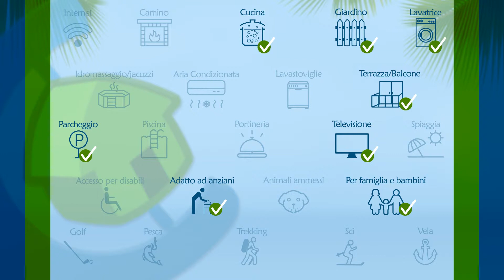Le Vignoble - Charming Maison a Mascali - rif. 1753591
A Le Vgnoble vivrete un'esperienza unica tra sapori antichi e profumi che rimaranno impressi nella memoria, il profumo dei vitigni, dei castagni in fiore, dei pini striscianti e dei meli nani che circondano la villa, Riscoprirete le emozioni di un tempo in una terra bellissima tra mare e montagna, in uno scenario unico dove trascorrere week-end o intere settimane d'ozio e piaceri. Riscoprimrete la dimensione del tempo con ritmi lenti che daranno spessore ad ogni singolo gesto quotidiano.
Ampi terrazzi dai quali godrete di un'incantevole vista della costa da Taormina a Siracusa, confortevoli camere da letto, ampi saloni e spazi verdi che lasceranno un ricordo indelebile della vostra vacanza.